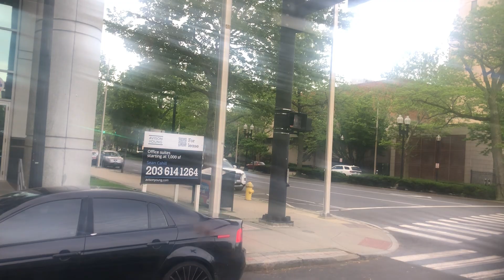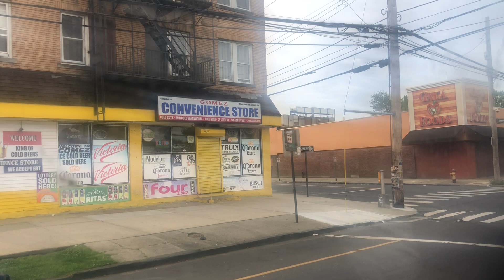Ride on gbt 4719 Coastal Link